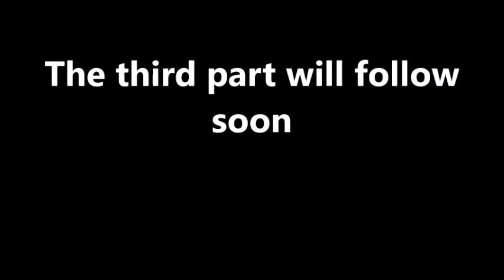The 1595 Club: Interview with Chris Chatfield (Part 2)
Chris is a full-time teacher of martial arts. He comes from a background of boxing & sports/classical sabre, first studying the art of the sword under Master Jeff Elmes in 1987.
Wishing to discover a more martial approach to swordplay, he began a study of historical fencing manuscripts. In 2002 he founded The 1595 Club (Brighton, England) with the aim of forming a school concentrating upon an examination and practice of the works of the 16th century soldier and fencing master Vincentio Saviolo. As The Club has grown and developed, the approach has broadened – to the point where it would be a fair assessment to say that The 1595 Club is a place of study for, and a celebration of, the art of fencing using military-style cut-&-thrust swords as its primary weapon of interest, but also working with sword & dagger, sword & shield, cane, staff weapons, and also a study of pugilism.
As well as Brighton, The 1595 Club now has chapters in Brussels, Galway, Letterkenny, London, Milan, and Seattle.

Chris has been invited to teach, demonstrate, lecture and fence throughout the UK and Europe by historical fencing associations and martial arts schools. He has also worked with several museums, including the Wallace Collection and the National Army Museum.